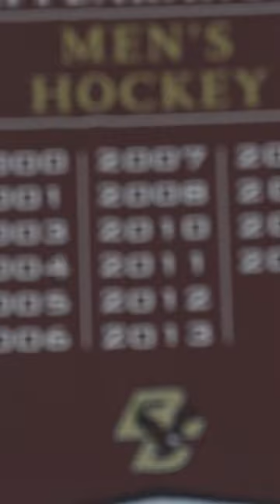Sights & Sounds From BC vs. BU College Hockey | Battle Of Comm. Ave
In an early preview of a round one Beanpot matchup, #1 ranked BC took on #2 ranked BU in Game 1 of the Battle of Comm Ave.

Make sure to catch Game 2 tonight, starting at 7 p.m. on NESN.